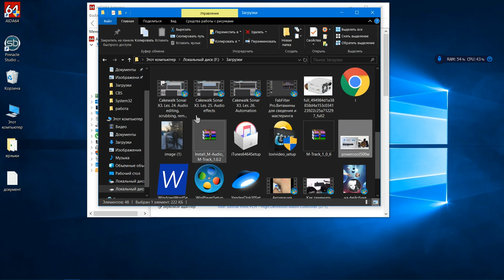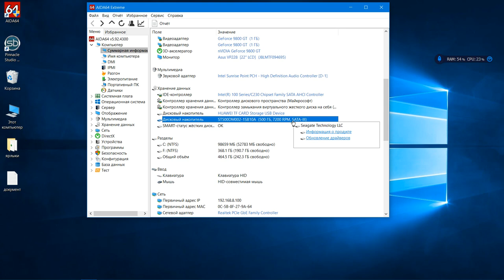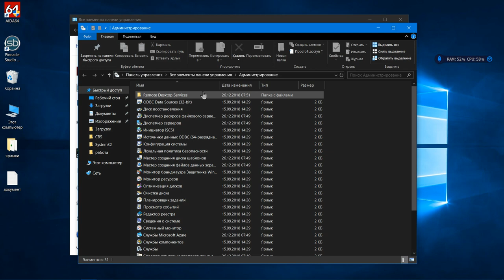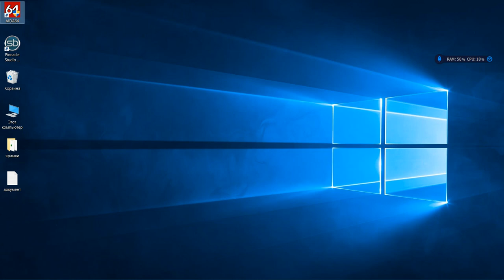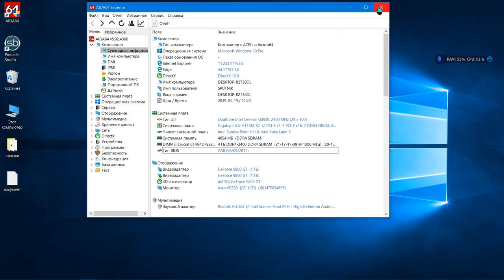при покупки ноуб,компа надо знать